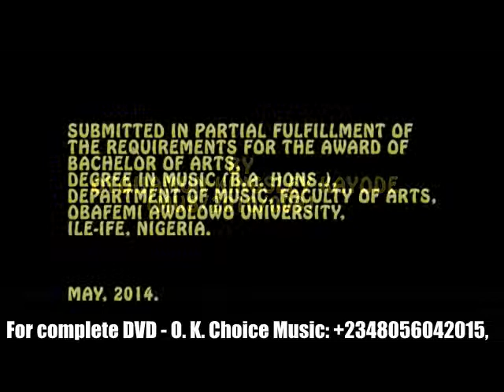Project Perfomance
Performance Project B.A. Music, O.A.U. Ile-Ife.